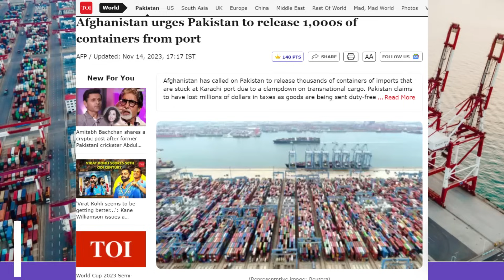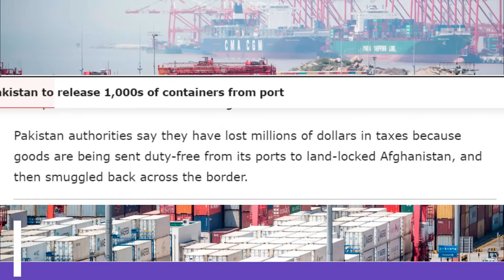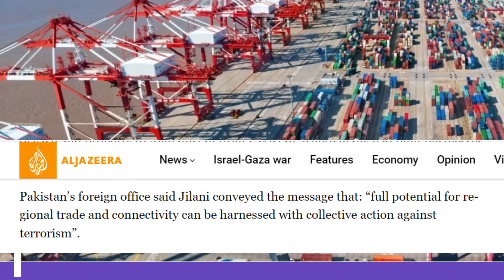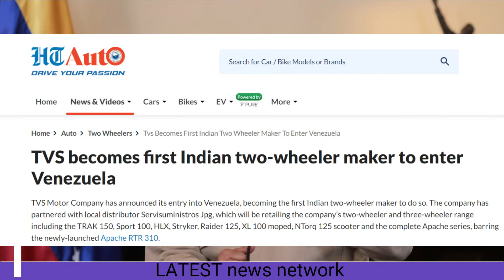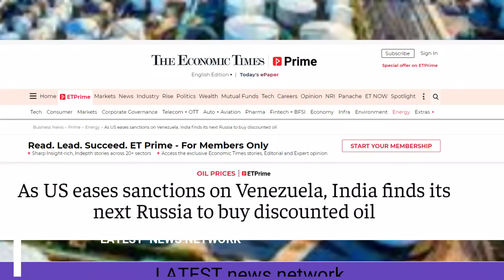भारत को मिला भारी जीत||1000 कंटेनर रोक दिया पाकिस्तान||दुनियाँ को पीछे छोड़ भारत निकला आगे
भारत को मिला भारी जीत
1000 कंटेनर रोक दिया पाकिस्तान
दुनियाँ को पीछे छोड़ भारत निकला आगे